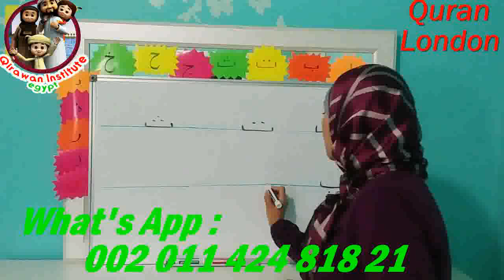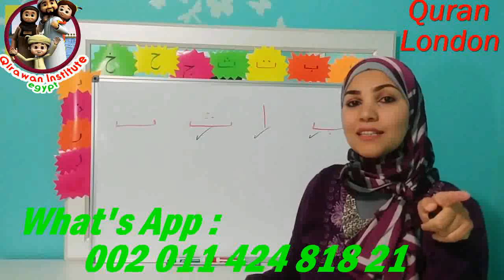ONLINE QURAN TEACHING FOR KIDS Online teaching quran for kids,male and female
* Skype : Hamada_mego .. ( with picture AL-Qirawan institute)

Quran programme
Arabic programme
• Speaking Arabic

Our classes :
1 to 1 Live Quran Sessions & Arabic lesson classes to Read and Understand Quran with Qualified Teachers Through Skype program and The lesson is visible and audible